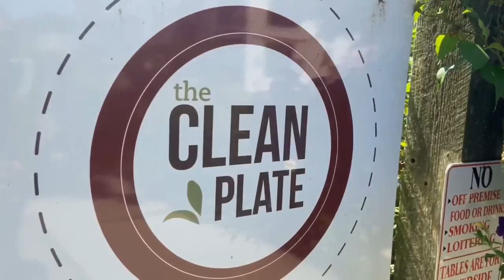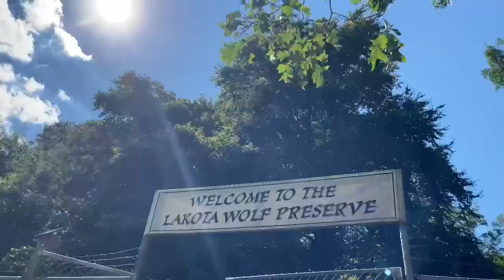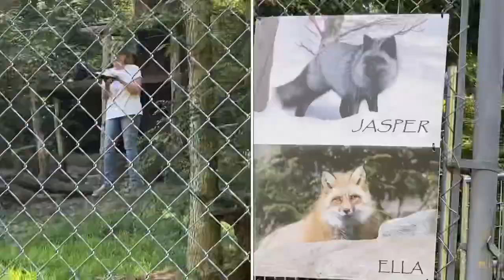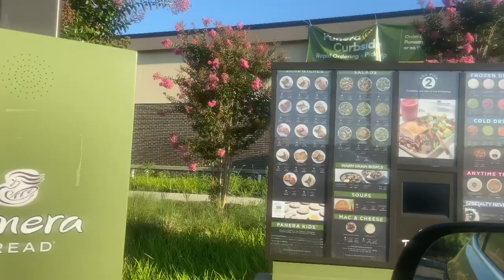WEEKLY VLOG: Mommy & me day out & Snake Encounters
Hello Tribe